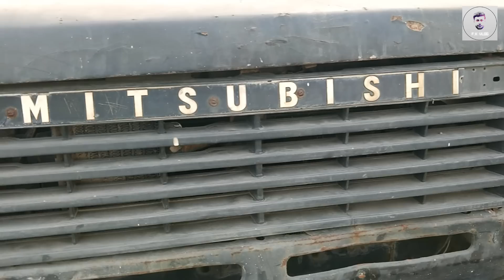|Yahn Har Chez For Sale| Biggest old jeep yard|F.K VLOG|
For any kind of details contact at given number in my video.